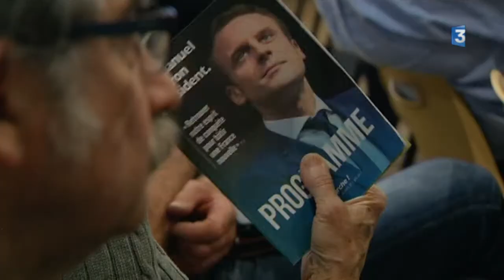Dominique Perben et François Patriat en soutien à E. Macon à Chalon-sur-Saône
François Patriat, ancien président socialiste du conseil régional de Bourgogne, et Dominique Perben, ancien député de droite, sont désormais réunis dans le camp d'Emmanuel Macron. Ce lundi 10 avril 2017 à Chalon-sur-Saône, ils ont participé à une réunion publique pour soutenir leur candidat.

Reportage de Gabriel Talon et Anthony Borlot, avec les interviews de :
- Dominique Perben, soutien d'Emmanuel Macron
- François Patriat, soutien d'Emmanuel Macron